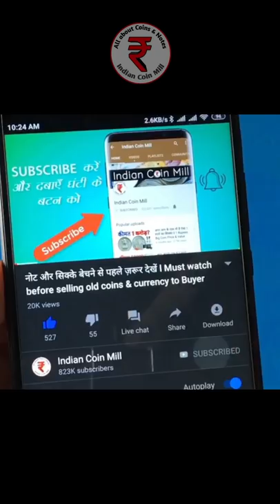20 Rupees New Coin 2020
20 Rupees New Coin

Follow Us